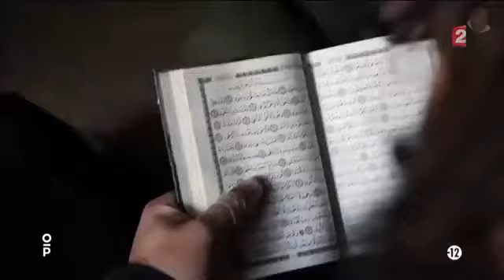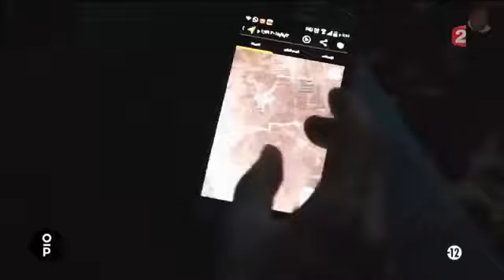Un oeil sur la planète: Syrie - le grand aveuglement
فيلم رائع عن الفتنة السورية كيف و لمذا و ما هي الأهذاف الخفية... لقد دمروا سورية من أجل مد خطوط الغاز و زد على ذلك هناك جانب خفي و غير معلن و غير مطروح في الاعلام المتصهين فهو استدراج للمتشّددين و جعل سورية مصيدة لكلّ من يحملون عقيدة قتالية ضدّ المنظومة الصهيو-غربية، فقد عملوا على استدراجهم للمصيدة السّورية و العراقيّة من أجل جلبهم و جمعهم ومن بعد سحقهم دون أن يخسروا فلسا أو جنديّا واحدا، بل عملوا على التّخلّص منهم بإجناد عرب و اموال و عتاد عربي مع مساعدة غربيّة بقنصهم من الجو بالوسائل التّقنية الحديثة المتنوّعة دون خسائر ولا مواجهة مباشرة على الميدان فقد استوعبوا جيدا الدّروس من تورّطهم في العراق و أفغانستان.
و لكم رابط الفديو كامل